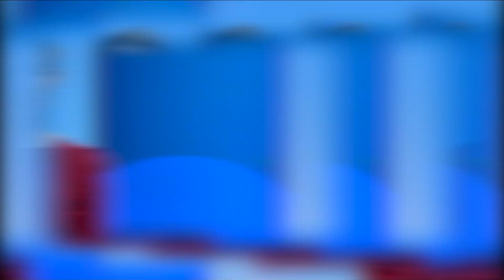Patrick Tippoo on Vaccine Development and Production in Africa │Mission Imagination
Less than 1% of vaccines used in Africa are manufactured locally, but the need for immunization continues to grow. How can we ramp up vaccine manufacturing in the continent? And what role does intellectual property play in vaccine development, production and supply?

The eighth episode of WIPO’s Mission Imagination series features Patrick Tippoo, Chief Science and Innovation Officer at South Africa-based Biovac, and Executive Director and founding member of the African Vaccine Manufacturing Initiative (AVMI), who shares insights on what it takes to build sustainable vaccine manufacturing ecosystems.

In conversation with Amy Dietterich, Director of WIPO’s Global Challenges Division, Patrick explains what’s required to successfully continue Africa’s vaccine manufacturing journey, the importance of knowledge transfer partnerships, and what we can expect from Biovac’s oral cholera vaccine deal.